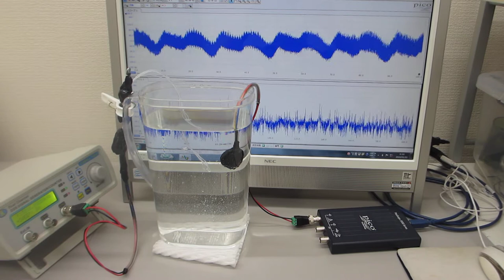超音波の非線形伝搬制御実験（超音波システム研究所 ultrasonic-labo）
１メガヘルツの超音波発振で、
　１００メガヘルツ以上の周波数変化を含めた

２００ＭＨｚ以上の超音波伝搬現象による表面改質処理